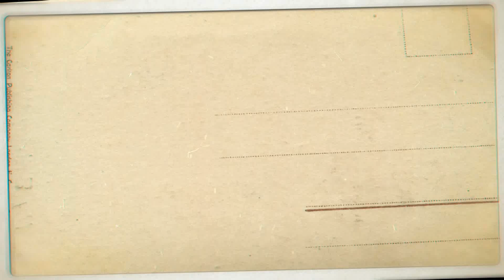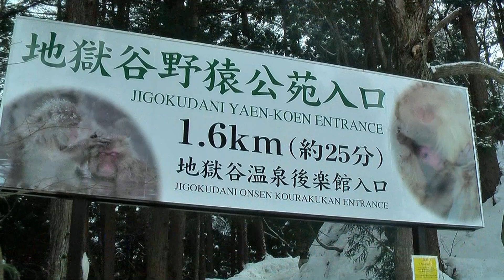Snow Monkeys of Japan | Jigokudani Snow Monkey Park | Nagano City | Zenkoji Temple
Jigokudani Monkey Park (地獄谷野猿公苑 ) in Nagano Prefecture, Japan

1. Snow Monkey Park Japan
2. Nagano City
3. Zenkoji Temple
4.  Snow Monkeys in Hot Spring (温泉に入る猿)